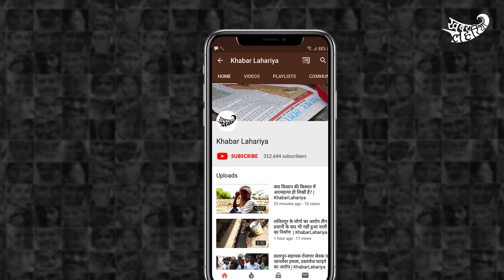लॉकडाउन में घर पर ही पकाइये "गुड के चावल" | आ गई रे चटोरी | KhabarLahariya